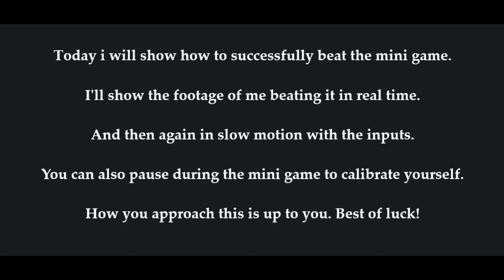Aerial Knight's Never Yield Mini Game Solution (Swagged up trophy)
A guide i made for beating the Mini Game in Aerial Knight's Never Yield. Playing both in normal and in slow motion to show the layout of the mini game, i will also put the button layouts here in the description:
(First section)
Cross, Square, Cross, Triangle

(Map turns upside down.)
Cross, Square, Cross, Triangle. (Literally the same as the first section)

(Map turns back to normal.)
Cross, Square, Square, Cross, Triangle, Triangle, Hold Cross.

If my Trophy Guide on PSNProfiles be sure to comment about it here, also be sure to leave feedback of my Trophy Guide on PSNProfiles.